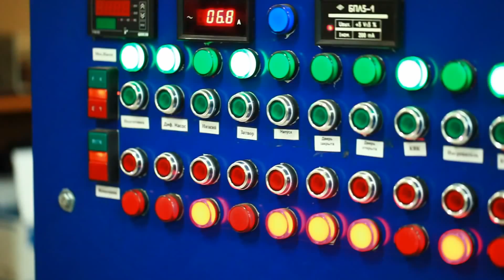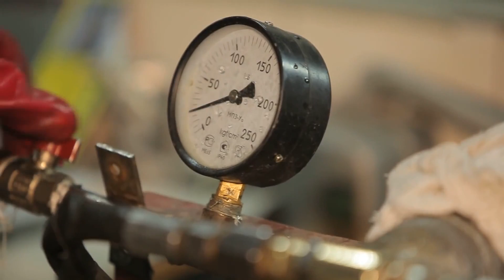Полотенцесушители от "ДВИН"